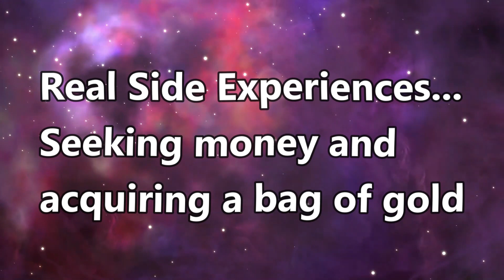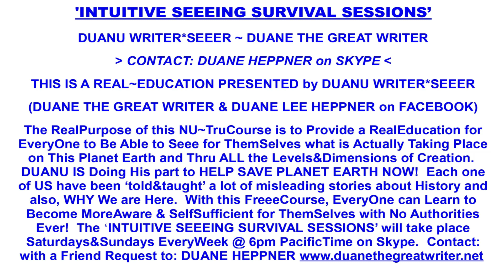A Bag of Gold, In The Company of a Real Guide, and Worshiping Ghostly Gods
The ALLLISSS Archives. May 2 2024
1. Duane The Great Writer responds to Real side experiences involving the acquiring of a bag of gold and being in the company of a Real Guide.
2. Val reads an article written by a Nufriend